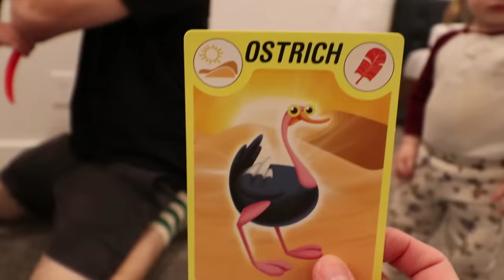FAMiLY FACES GAME!! First Sand Castles of the Summer! Lake day then fun new games inside our house!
Best Game Day Ever 1106

This morning starts off with an amazing surprise from Adley and Jenny. The girls wake up early and decide to make breakfast for the family. They make french toast which is my favorite so it’s an extra special surprise! After the food is ready and the table is all set, the girls head upstairs and wake up Niko Bear and I! We head down for our morning routine and have a great time having family fun.

After we eat, Adley has the idea that we should head to the lake lot, riding bikes, playing in the water, and making sand castles. Before we load up the purple Tesla with all our toys, Aldey, Niko, and I spend some time playing on our inflatable castle.

At our backyard lake lot, we have tons of fun. We play on the beach and play baseball. The kids and Jenny run around trying to get each other wet, and the water is warm enough that when the waves come up from passing boats, we jump in the water and try to jump over them!

Back home, we go downstairs to play games. We played a zoo animal acting game and the new face game that we played on Adley’s channel a few days ago. We end the night by watching Adley's new princess spa video where Jenny and I play a 2 headed fairy godmother for Princess Adley! You should watch it with us!!

Watch Adley's last video: new ADLEY PRiNCESS MAKEOVER!! invited to a Royal Tea Party by bird! 2 head magic parents disney spa!

Watch yesterday's Best Day Ever: FAMILY WALK in the WATER!! Adley & Mom waiting for their new surprise, our morning cereal routine!